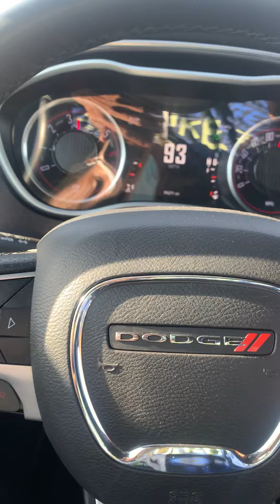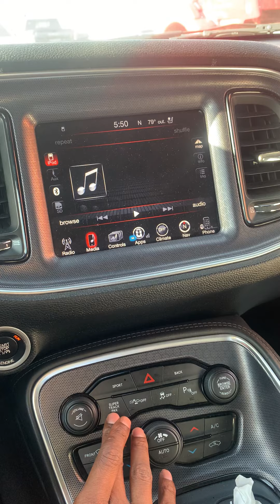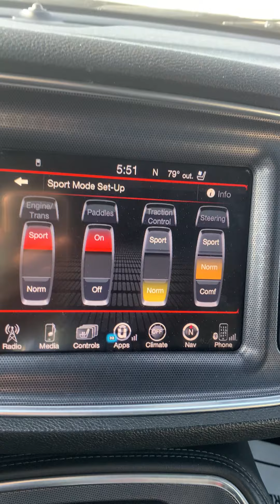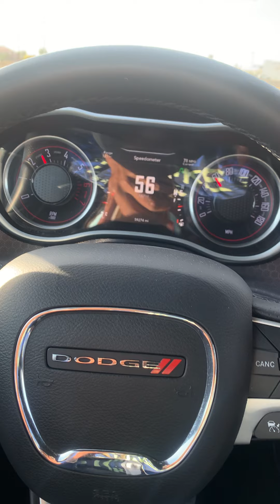Balenciaga Hell Pack Challenger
Using paddle shifters in sport mode , How to use shifters.
Shift before you hit the red line , Newer models 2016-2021 downshifts by itself at slower speeds.